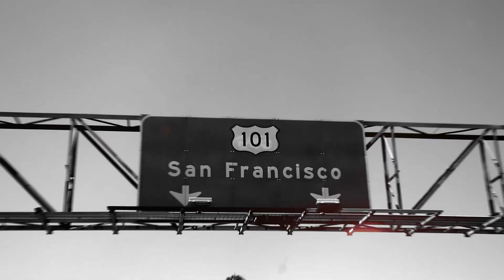Basic Bitch Cocktail Get Lit with Chester Lockhart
It’s almost thanksgiving! The PartyStartsAtIcing with our unofficial bartender, Chester Lockhart! Learn how to make this basic bitch cocktail with some festive drinkware accessories from Icing!